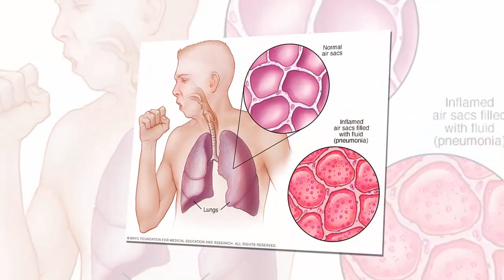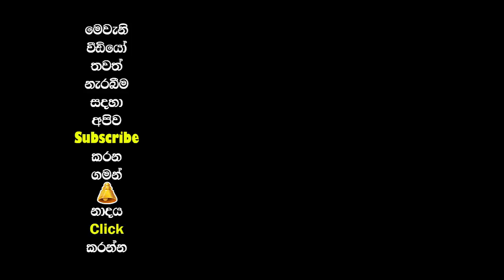කැස්ස හැදුනාම කැහැ කැහැ ඉන්නේ නැතුව විනාඩියෙන් කැස්ස හොඳ කරගන්න මෙන්න බලගතු බෙහෙතක්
දරුවන් කහින විට එය ඔබටත් දරුවටත් හරිම අමාරු කාර්යයක් බව අපි දන්නවා. ඒ බව දන්නා අපි දරුවන්ගේ කැස්සට කල යුතු පිළියම් හා නිවසේදීම අනුගමනය කල හැකි අත් බෙහෙත් හා ඔබ දරුවාව වෛද්‍යවරයා ළඟට නොගෙන යා යුතු අවස්ථා පිලිබඳ මෙමගින් දැනුවත්  වෙන්න පුළුවන්.